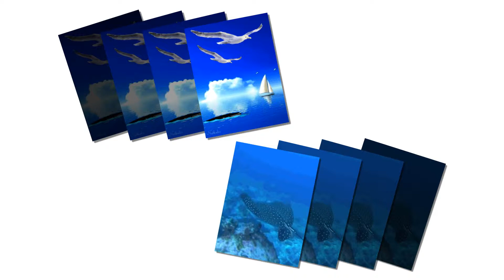Хрустальные волны... Симфония моря...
В касании ласковых струн...
Дыхание ветра у кромки прибоя,
Волнующий музыкой шум...

Лазурные капли мерцают в ладонях
В улыбках игривых лучей...
Под шёпот штормов бесконечных просторов,
В причудливом танце теней...

Прохладой морскою укрой в колыбели
Мелодией солнечных вод...
Пленительно мягко качают качели,
Крик птиц манит в дивный полёт...

И вновь до зари под симфонию ветра
В дурманящем запахе волн...
Шаги по воде и опять повторится
Мой нежный чарующий сон...